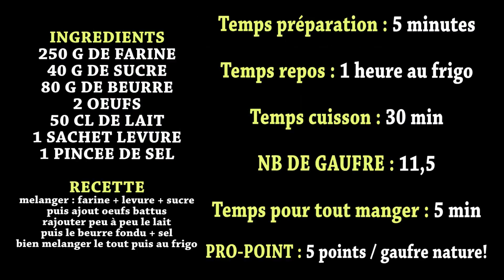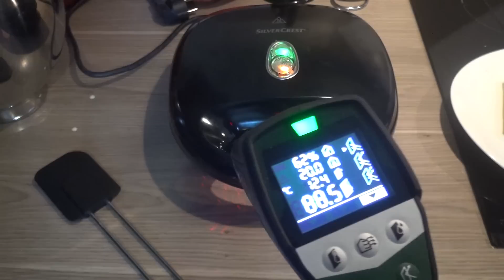appareil croque-monsieur lidl silvercrest test recette gaufre cyril lignac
appareil croque-monsieur lidl silvercrest test recette gaufre cyril lignac ►ebay ►Amazon

appareil à croque-monsieur lidl silvercrest gauffre et grill ssmw 750 b2 test avis gauffre et grill 750 watts plaques interchangeable